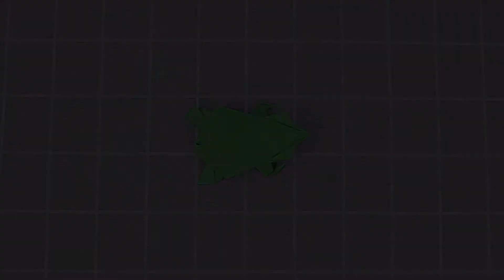折纸，青蛙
通过折纸活动, 促进幼儿的手部小肌肉群的发育、手指手腕的配合和手、眼、脑的协调, 发展幼儿的想象力、创造力、记忆力和思维能力, 使幼儿学会几何形体的名称, 建立初步的几何图形, 并懂得一点计算、目测知识。